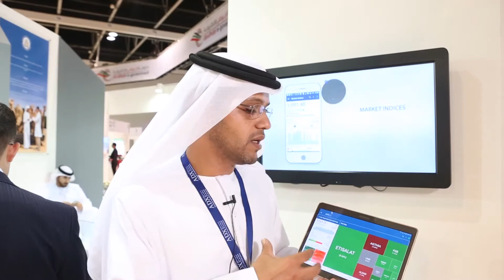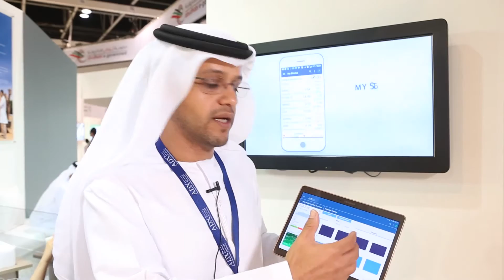سوق أبوظبي يدشن المرحلة الثانية من التطبيق الذكي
أطلق سوق أبوظبي في معرض جيتكس ٢٠١٥ المرحلة الثانية من التطبيق الذكي لسوق أبوظبي للأوراق المالية، والذي يقدم للمستثمرين خيارات واسعة وخدمات جديدة تسهل على المستخدم متابعة السوق المالي واتخاذ قرارات البيع والشراء بناءً على تلك القرارات

سناب شات٫ يوتيوب، إنستغرام، صفحة الفيسبوك، تويتر على ADX_AE